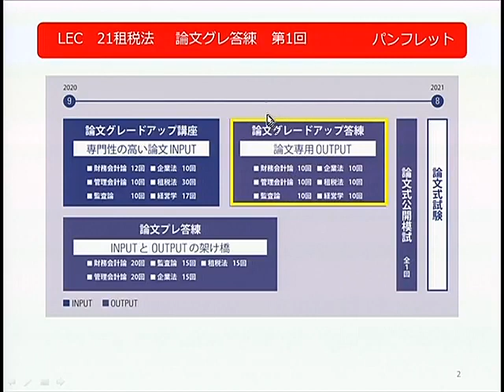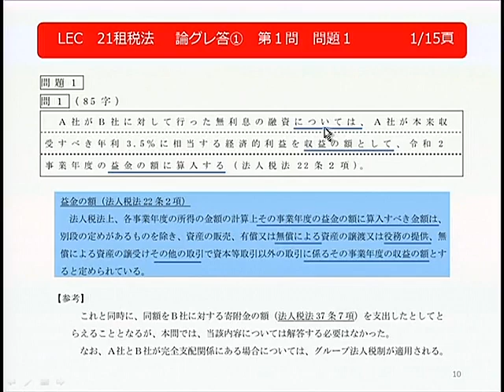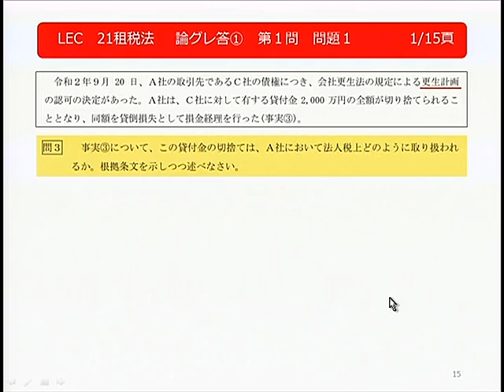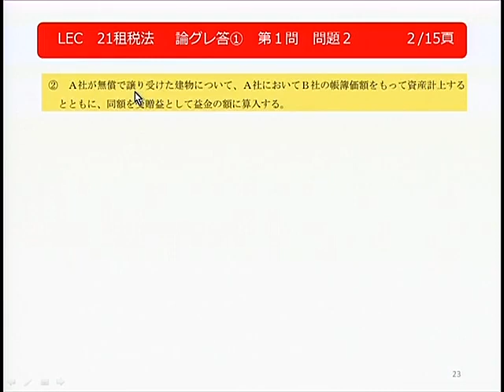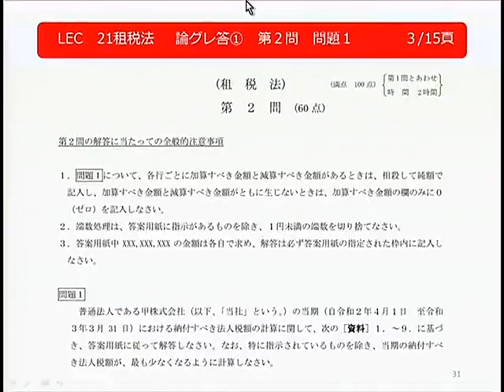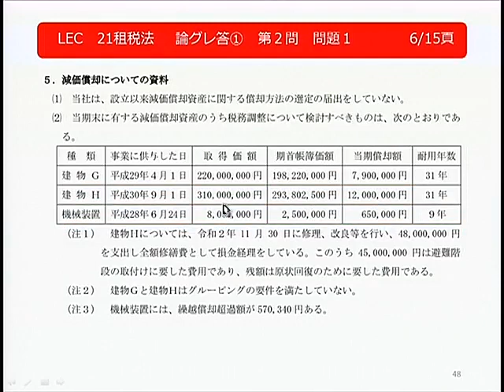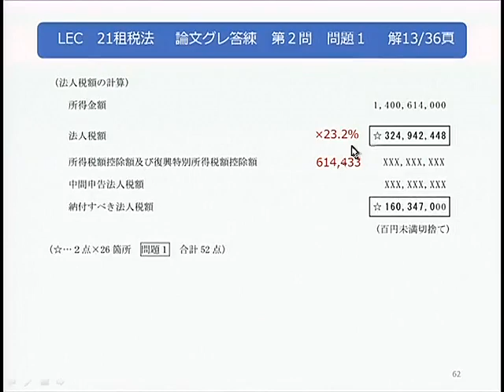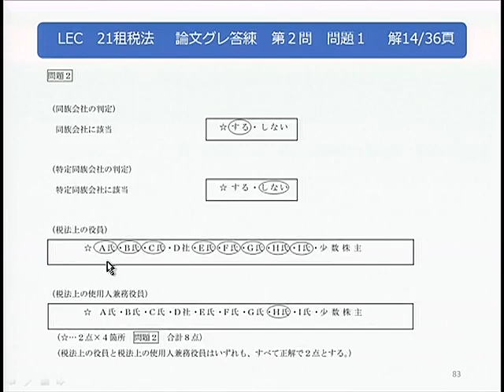【LEC会計士】‹無料体験›21年論文グレードアップ答練 租税法 第１回 解説講義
2020年、多数の的中を出した「論文グレードアップ答練」「論文式公開模試」ですが、皆様に体験していただくため、昨年（2020年向け）の論文グレードアップ答練のうち、的中を出した回やオススメ回などを基準にセレクトして、全科目1回分を無料でPDFで配布させていただきます。※租税法のみ改正が多かったため、21年度を公開しております。

↓下記から他科目も含めて、問題・解説冊子をダウンロードできます。印刷も可能です。【掲載期間：2022/12/31まで】